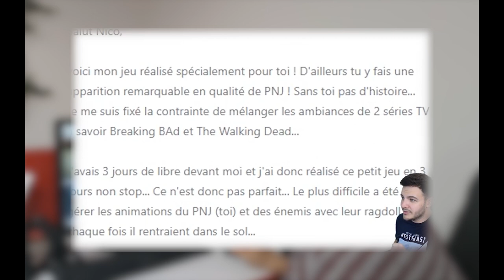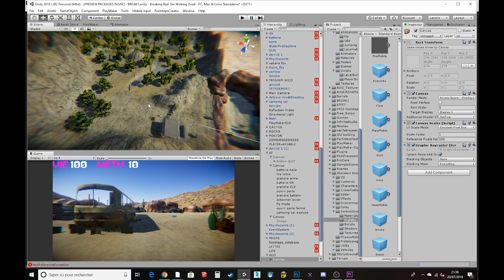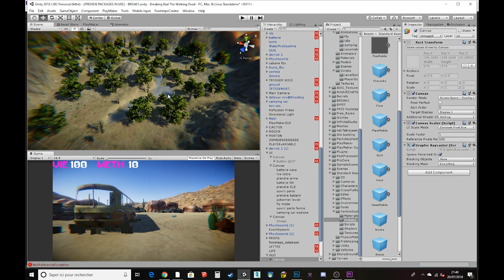J'AI CRÉÉ UN JEU VIDÉO EN 3 JOURS - attention zombies inside !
Hello !!
J'ai créé un jeu vidéo que je vous invite A TESTER, il reprend les ambiances de 2 séries TV que j'aime; Breaking Bad et The Walking Dead.
J'ai développé ce jeu avec UNITY et le scripting visuel PLAYMAKER en utilisant les techniques que j'explique dans les tutos UNITY.

LIKEZ si vous avez aimer !

Suivez moi  !